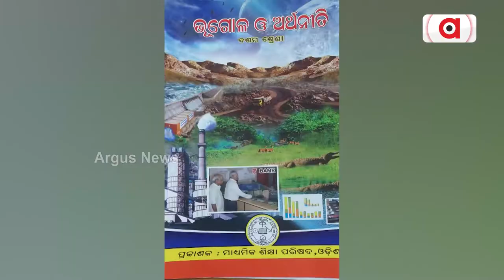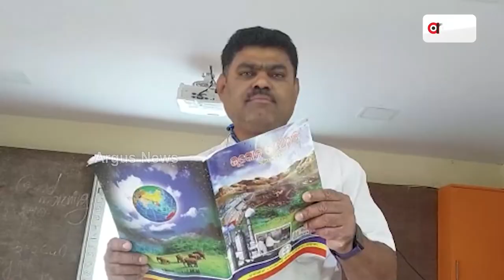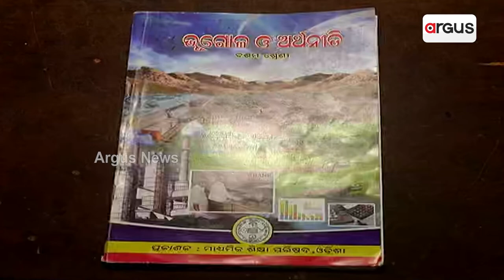ବାଡ଼ ଯଦି କ୍ଷେତ ଖାଏ, ଦୋଷ ଦେବା କାହାକୁ?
ଭୂଗୋଳ ବହି କହୁଛି ମାଛକୁଣ୍ଡ ଆନ୍ଧ୍ରପ୍ରଦେଶର!
କୋଟିଆ ପରେ, ଏବେ ମାଛକୁଣ୍ଡ ବି ଆନ୍ଧ୍ରର୍ । ଭୁଲ ପାଠ ପଢୁଛନ୍ତି ଦଶମ ଶ୍ରେଣୀ ଛାତ୍ର ଛାତ୍ରୀ ।  ଓଡିଶା ମାଧ୍ୟମିକ ଶିକ୍ଷା ପରିଷଦର ବଡ଼ ଭୁଲ । ଥରେ ନଜର ପକାନ୍ତୁ ଦଶମ ଶ୍ରେଣୀ ଭୂଗୋଳ ବହିର ୬୯ ପୃଷ୍ଠାକୁ ।